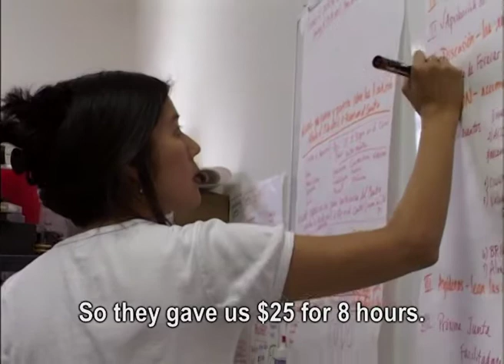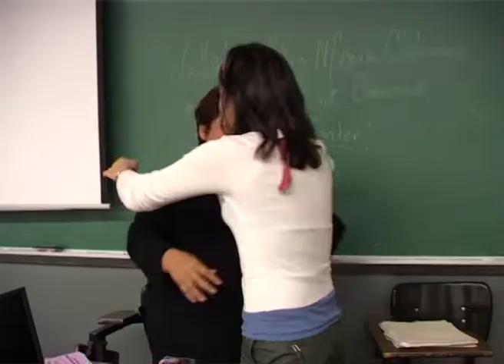Made in L.A. - Go Sweatfree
"Made in L.A." follows the remarkable story of three Latina immigrants working in Los Angeles sweatshops as they embark on a three-year odyssey to win basic labor protections from a trendy clothing retailer. In intimate verité style, "Made in L.A." reveals the impact of the struggle on each woman's life as they are gradually transformed by the experience. Compelling, humorous, deeply human, "Made in L.A." is a story about immigration, the power of unity and the courage it takes to find your voice.

Between April 15th and May 31st national organizations, grassroots groups, faith-based congregations and individuals across the country will come together in a nationwide effort to share "Made in L.A." and put a human face on the issues of immigration, immigrant workers' rights, and humane immigration reform.